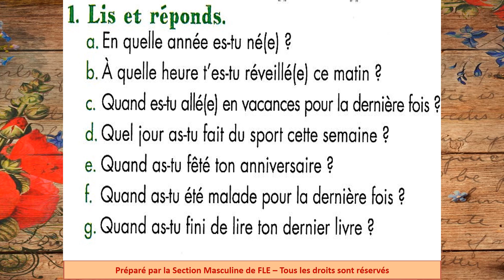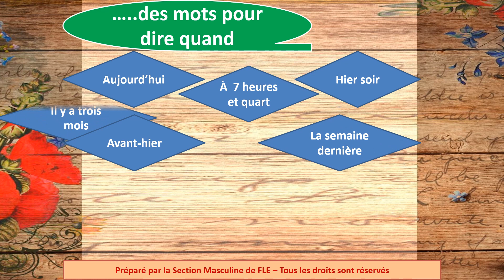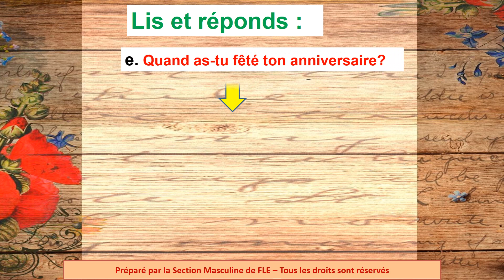Week4 Gr5 unité 3 L3 suite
Gr5_Week4